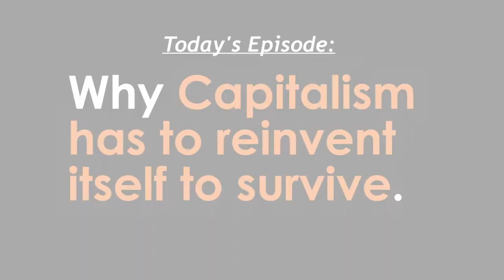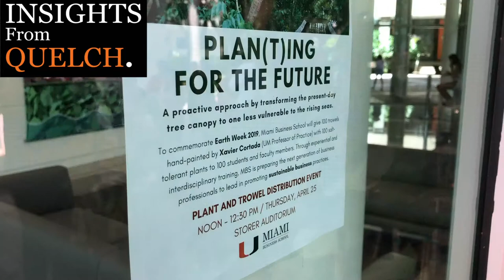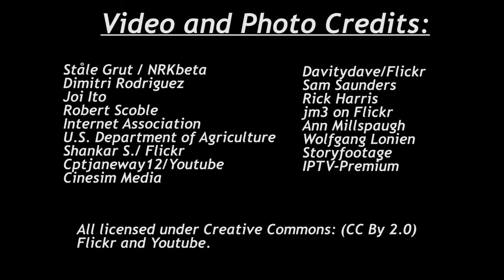InsightsFromQuelch: Why Capitalism Needs To Be Reformed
Capitalism is in crisis and it must be reformed in order to be saved. In the latest InsightsFromQuelch, Miami Business School Dean John Quelch outlines how we've gotten to this point and what he thinks needs to be done to ensure that capitalism remains the dominant economic system in the Western world.